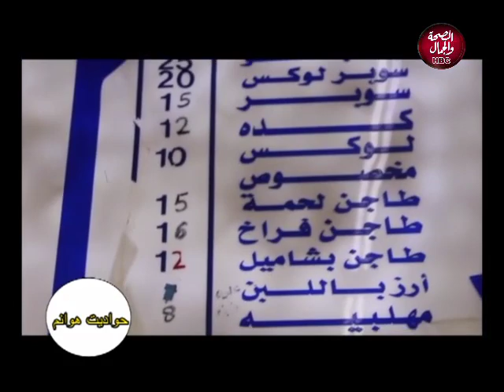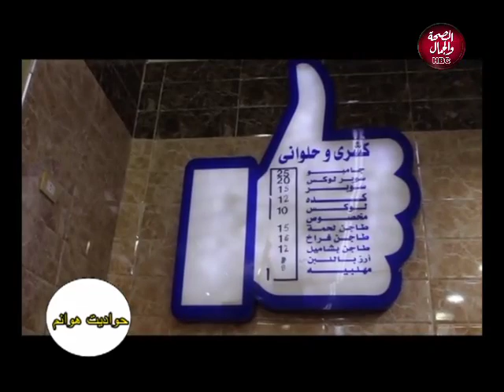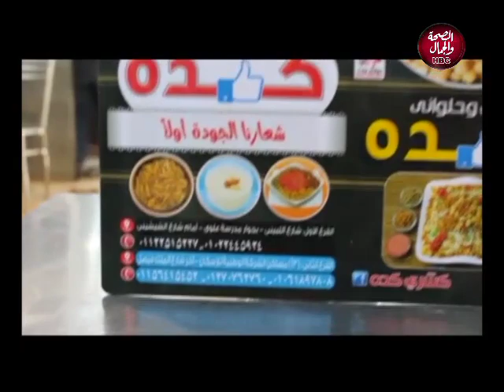حواديت هوانم | مفاجأة صادمة للمصريين عن "أصل الكشري المصري"